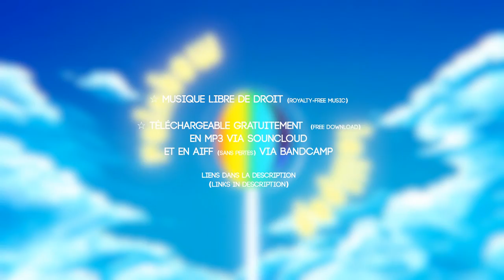Paper - Rainbow Lollipop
♦ Une nouvelle musique ?!

♦ Toutes mes musiques sont libre de droit et téléchargeables gratuitement, je vous invite à les découvrir !